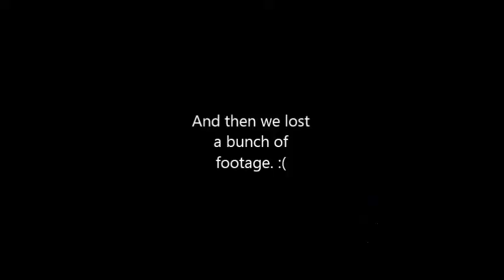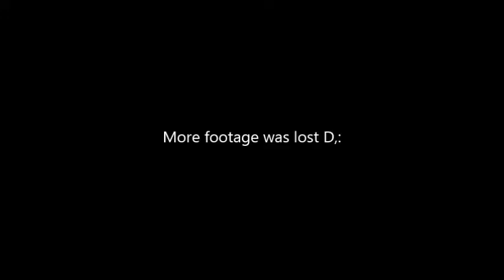Lost footage and screaming | Minecraft King of the Dropper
I really wish I has more footage for this...